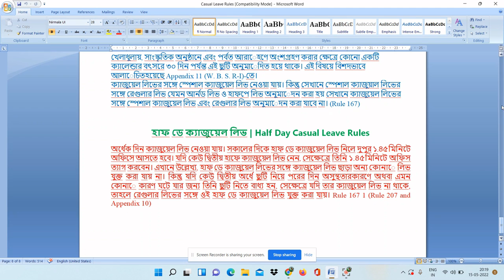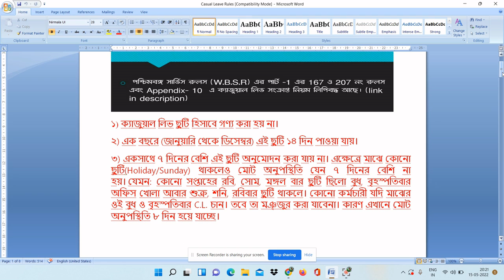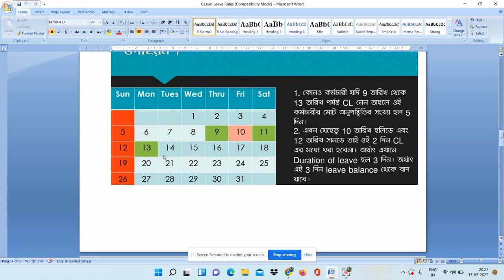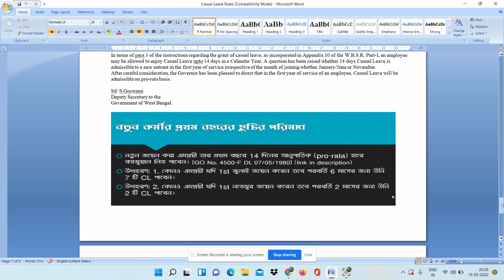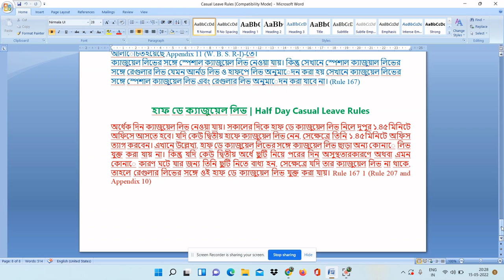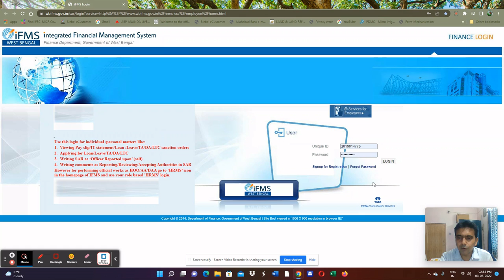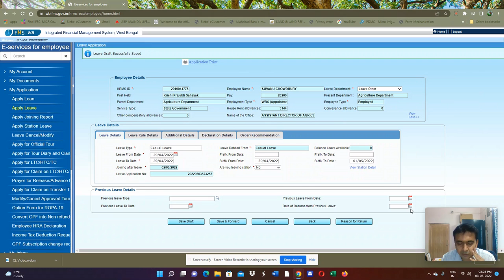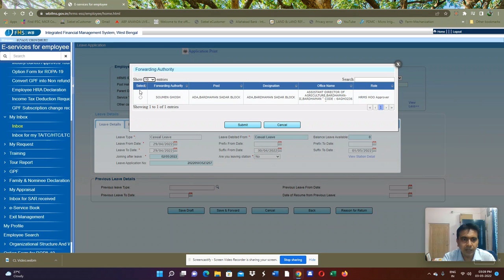How to apply Casual Leave CL online for WB Govt Employee through WBIFMS II CASUAL LEAVE এর আবেদন II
This video is made for the West Bengal government employees, who faces problems at the time of online application for their Casual leave ( C L )
Casual Leave rules for West Bengal Govt Employees, Special Casual Leave Rules for West Bengal Govt Employees, Half Day Casual Leave Rules for WB Govt Employees.
2Minutes Information.
This is a youtube bangla tutorial , information and entertainment Channel. Basically focused on how to apply in different west Bengal Govt. schemes and how to be successful youtube creator and earn money online. Moumita Samanta delivers all the Govt. schemes and information and entertainment in bangla in this youtube channel 2 Minutes Information.